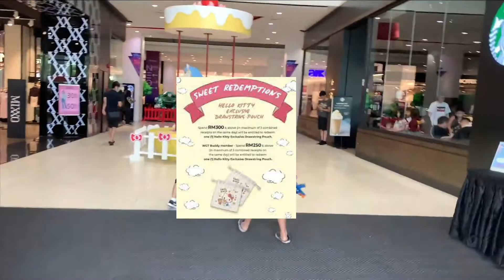Hello Kitty Sweet Escape at Paradigm Mall